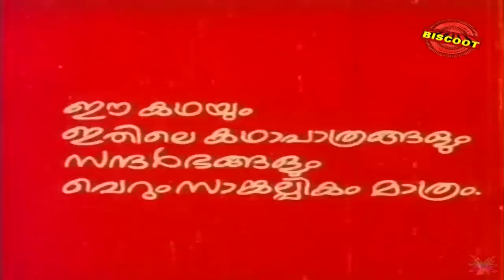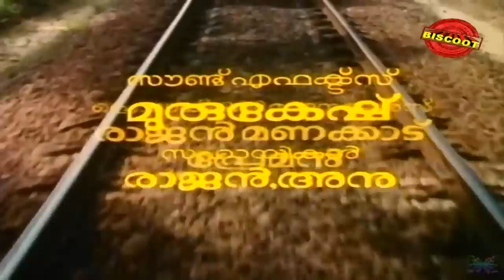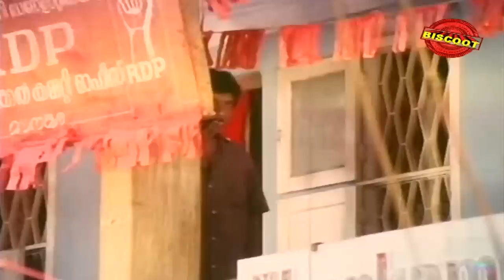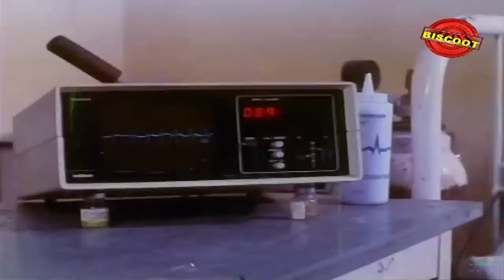Malayalam Full Movie Sandesam | Srinivasan | Jayaram | Malayalam Movies Online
Watch Full Length Malayalam Movie Sandesham (1991), directed by Sathyan Anthikad, music by Johnson, written by Srinivasan and starring Srinivasan, JayaRam, Mathu, Kaviyoor Ponnamma, K P A C Lalitha, Thilakan, Siddique, Oduvil Unnikrishnan, Mala Aravindan, Mammukoya, Sankaradi, Innocent, Bobby Kottarakkara, T P Madhavan, T R Omana.

Story :- After his retirement from Indian Railways, as station master, Raghavan Nair (Thilakan) is back at his home. His long cherished dream to spend his retired life along with his family consisting of wife (Kaviyoor Ponnamma), three sons and two daughters gets a blow after seeing his two sons brawling each other over their political differences. Prabhakaran (Sreenivasan), the elder one is a staunch leftist, and an active worker of the Revolutionary Democratic Party (RDP) (Making fun of the CPI (M)) which has just lost the Kerala state Assembly elections and relinquished office. Prakashan (Jayaram), popularly known as KRP, his younger brother is involved with the Indian National Secular Party (INSP) (Making fun of the Indian National Congress) which has now come to power. Though they are both educated, neither has any plans to earn a living on their own and are fully immersed in petty politics, sponging off their parents for their needs. Raghavan Nair becomes deeply worried about their future, and tries to advise his sons, but of his admonitions fall on deaf ears. Anandan (Mala Aravindan), his son-in-law is a police sub-inspector but is now on suspension. When the RDP was in power, he arrested and beat up several of the opposition party workers on instruction from the ruling party officials. Now that the previous opposition is in power, they exact their revenge, first by transferring him repeatedly to stations as far away from civilisation as is possible, and then by suspending him. As part of his retired life, Raghavan Nair decides to focus his attention on his agricultural activities and meets the new young agricultural officer (Siddique) and, with his wife's approval, wants their younger daughter to get married to him, but his elder sons oppose it on flimsy and petty reasons. Prakashan, whose party is in power, pulls strings and get him transferred immediately to a remote location in order to prevent the marriage but Nair gets them married at the registrar's office. In the meantime, Anandan and his wife, Raghavan Nair's eldest daughter, demand partition of the property and their share, which Raghavan Nair objects to. The last straw is when their mother falls ill and is hospitalised for a day or so, and none of her children bother to show up at the hospital - in particular, the two older sons. Raghavan Nair, when he sees all of them milling around his house on returning from the hospital, loses his temper. He throws out all his children and orders them never to enter his house again. But to his surprise he finds both Prakasan and Prabhakaran at the gate, fully repented. He calls them in and they begin a new life. The film ends by showing Prabhakaran going to court as a lawyer and Prakashan for a job interview.

Movie : Sandesam
Cast : Srinivasan, Jayaram, Mathu, Kaviyoor Ponnamma
Director: Sathyan Anthikad
Producer : S. S. T. Subrahmaniam
release : 1991